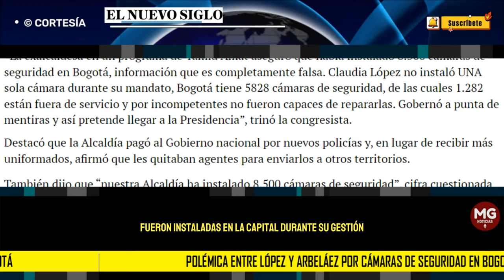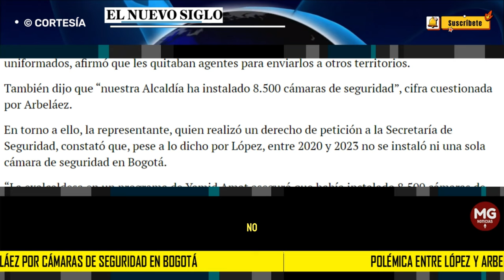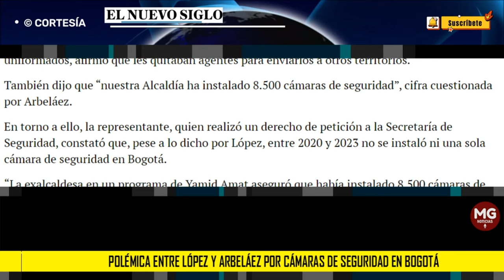🛑 POLÉMICA ENTRE LÓPEZ Y ARBELAEZ POR CÁMARAS DE SEGURIDAD DE BOGOTÁ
DE MENTIROSA tildó la representante de Cambio Radical, Carolina Arbeláez, a la exalcaldesa de Bogotá, Claudia López, quien a finales del año pasado aseguró que 8.500 cámaras de seguridad fueron instaladas en la capital durante su gestión.